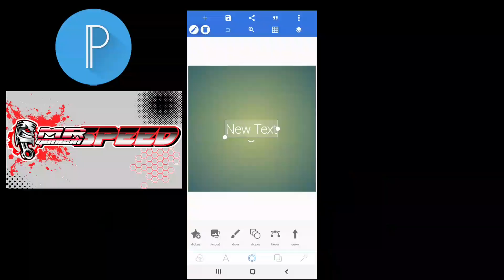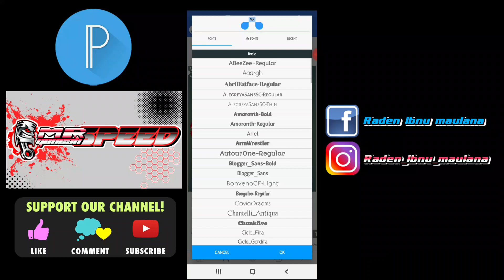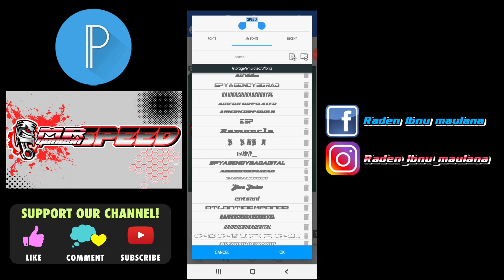Edit Logo Racing Simple keren || Pixellab || Pixellab disegn || Tutorial Pixellab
Assalamualaikum wr.wb.

Halo sahabat youtube dimana pun kalian berada hadir lagi dengan tutorial membuat logo racing keren dan simple. silahkan mencoba dan berkreasi ya sahabat youtube.

Aplikasi :
- pixellab -

Font logo :
- Dfont -

Jangan lupa habis download font nya harus di extrack terlebih dahulu ya aplikasinya dibawah ;

Backsound :
3. Dj gaming terbaru
4. The emperor's Army _ jeremy blake